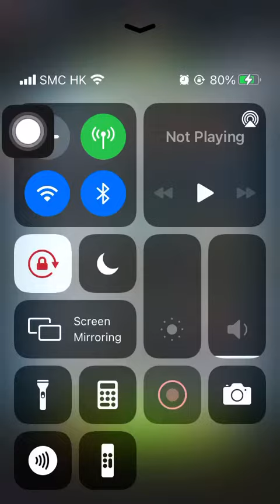Special Missions 2 20230207 Aggretsuko : Short timer Strikes Back! 烈子 Puzzle Gameplay